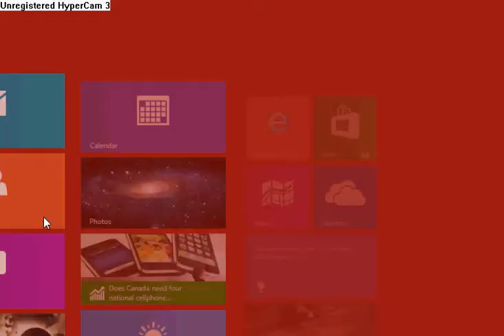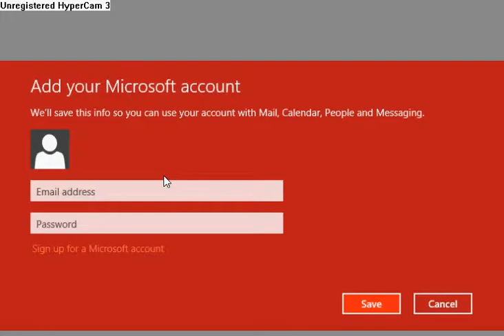The Long and Windind Road to Nowhere Episode one- The Intro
Hey guys! this is my first time making a youtube talking channel while skilling in Old school Runescape. I decided to make this channel and to make this talk video to entertain myself while I skill and train and possibly entertain you people while you skill and train. All I do is talk (unless specified otherwise). I am not your average youtuber/gamer and most definitely am REALLY slow at skilling and doing things, but that's what I find fun :P so this is just an intro to my series as an initiate pure trying to survive the world of runescape.
I'm not gonna force you to watch but since it's a talk video you can keep it running while you skill, and who knows I might just entertain you :P